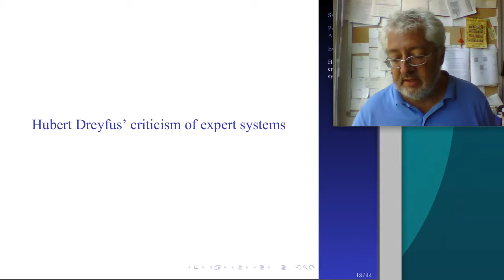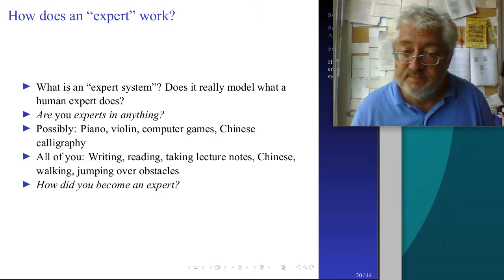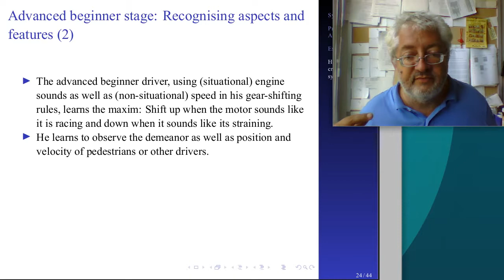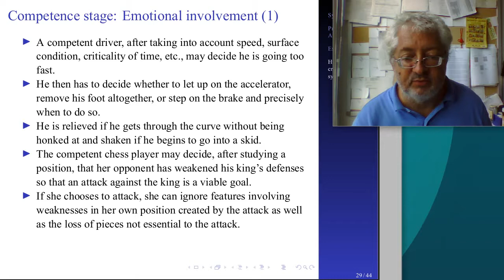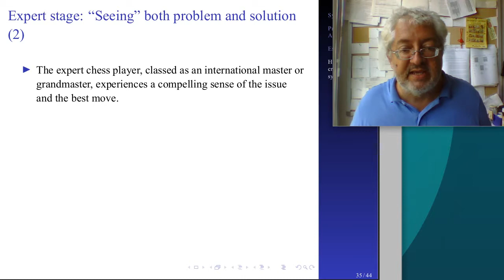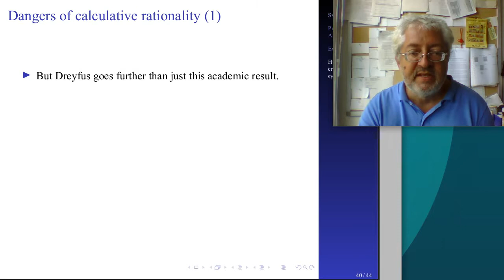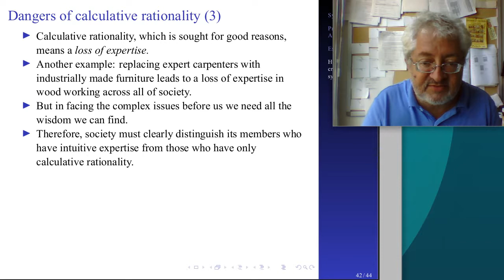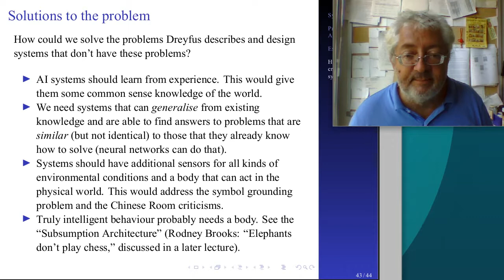AI and Society: 06c. Hubert Dreyfus' criticism of expert systems and symbolic AI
How can we criticise symbolic AI? After looking at issues like noise and the frame problem in previous lectures, here we talk about Hubert Dreyfus and his criticism of calculative rationality and expert systems.